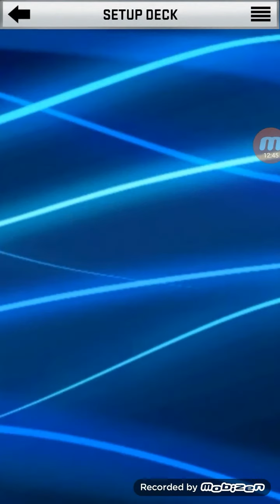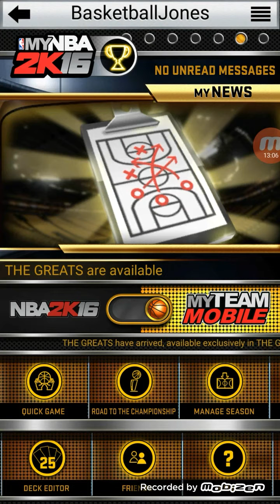MyNBA2K16 -5/14 BTC rewards, Season education, and more (Ignore first 2 minutes)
This goes into my BTC rewards plus touches on season play a bit.  Enjoy.